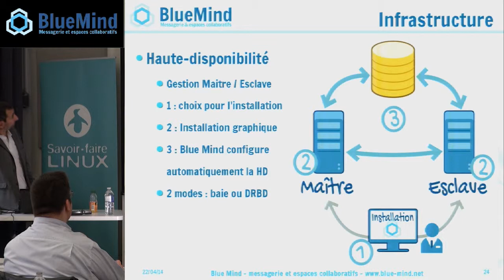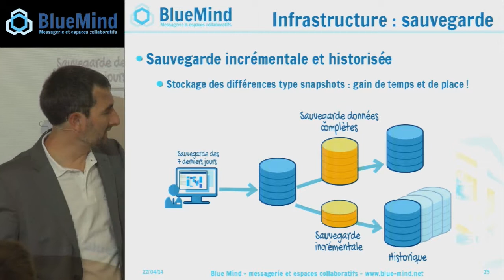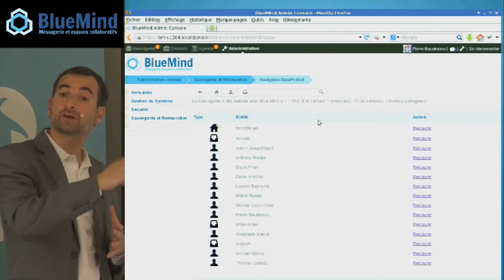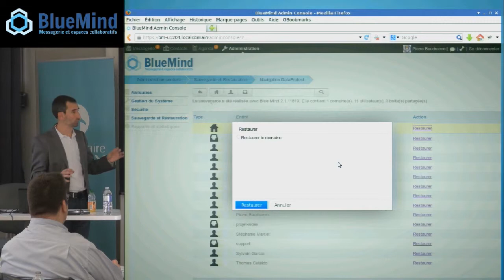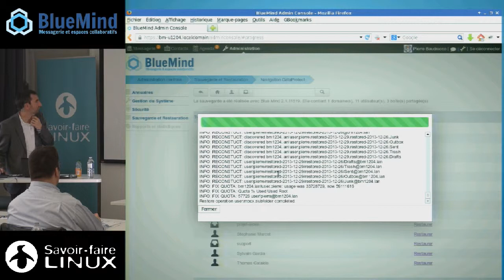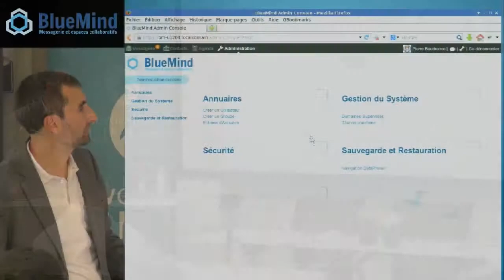BlueMind v3 : l'architecture